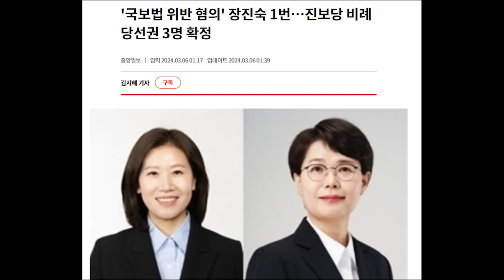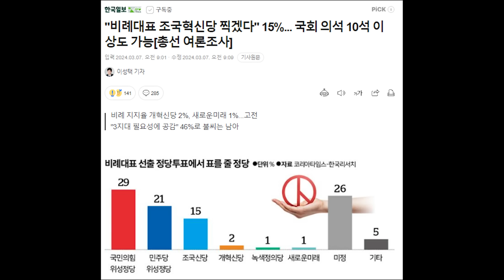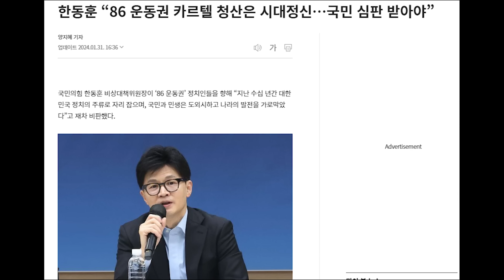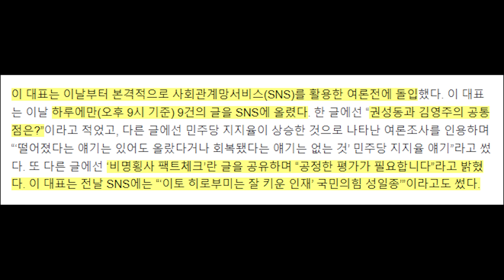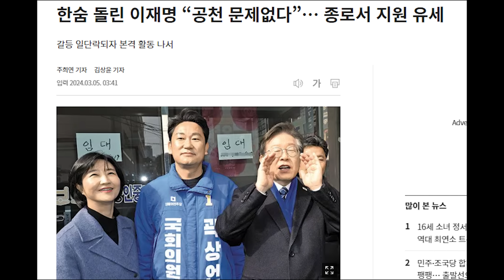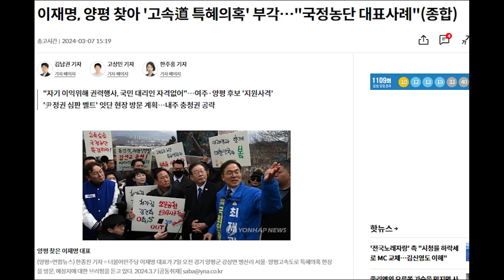민주·조국당 합치면 여야 지지율 팽팽… 출발선으로 돌아갔다